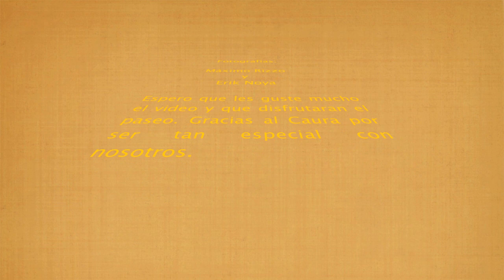Semana Santa en el Caura (2013) (GoPro, Canon T1 y Nikon)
Resumen con algunas fotos de lo que fue este excelente viaje. Espero que les guste.